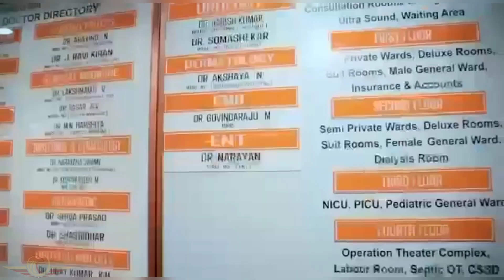S M G VISHNU COLLEGE OF NURSING KOLAR KARNATAKA FOR ADMISSIONS 📞 , 7204836748